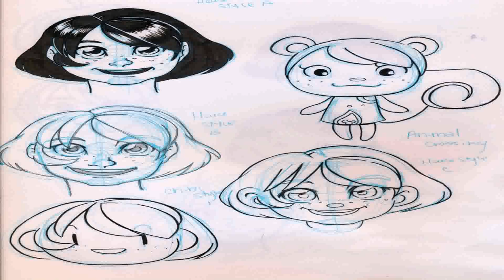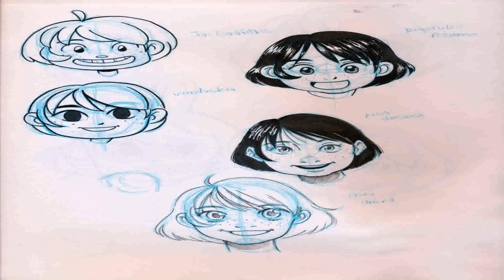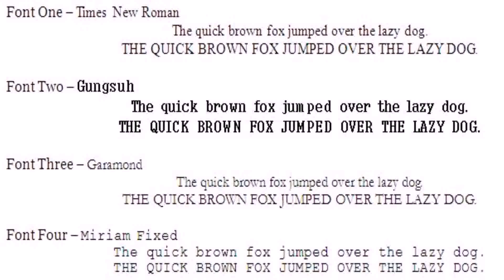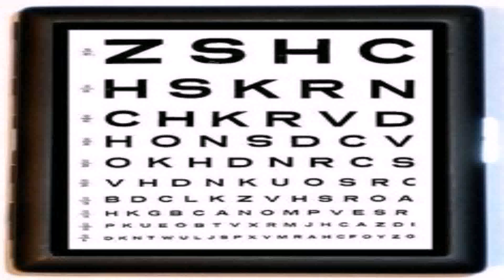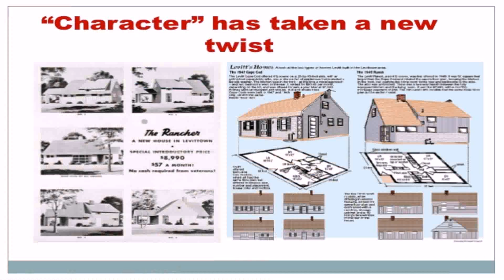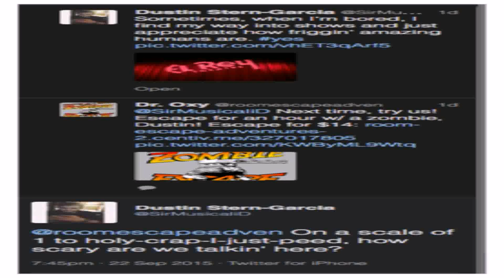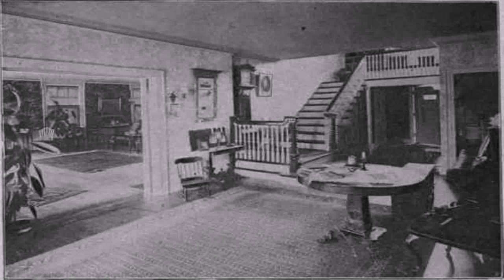House Style Test (see description) (see description)